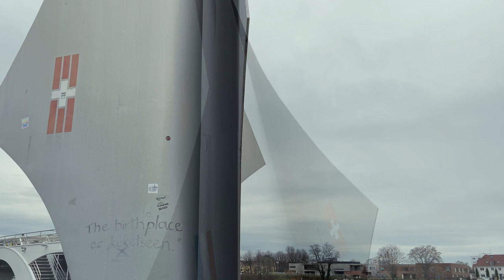🏞《立春》在瑞士 - 二十四節氣 (一) 歐洲旅遊動明信 📨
二十四節氣 — 古人通過觀察太陽周年運動而形成的時間知識體系，人類非物質文化遺產，主要是用來劃分季節，幫助農夫耕田而產生。

所謂立春，意思是「春天開始之日」，從這天一直到立夏，都稱為春季。立春為二十四節氣之首，代表萬物起始，新一個輪回的起源，在傳統觀念中更加有大地回春,，萬象更新的吉祥含意，在二十四節氣中佔有獨特的地位。

挑戰一日四次免費體驗? 瑞士博物館免費開放日